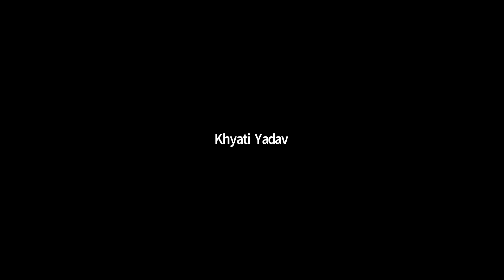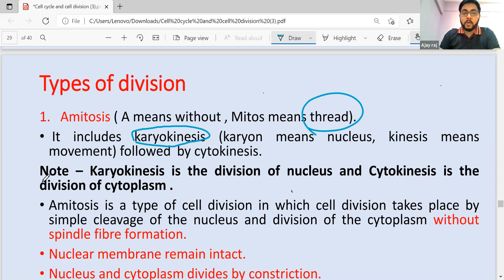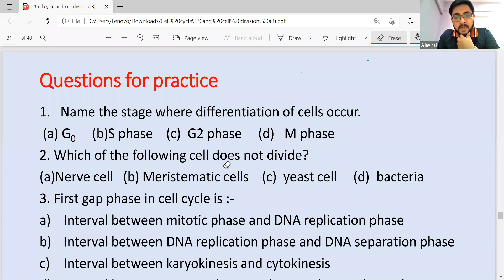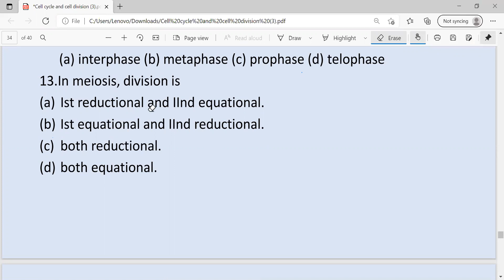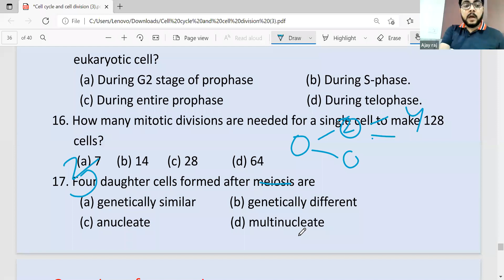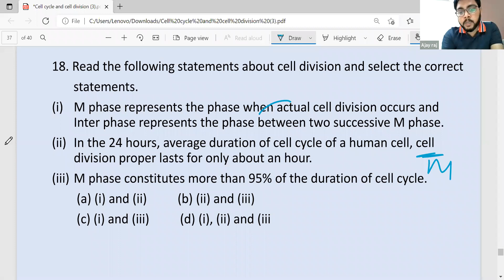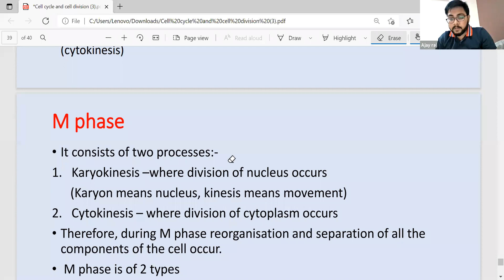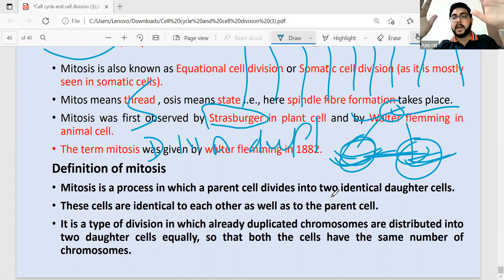L6 Cell Cycle & Cell Division | Types of Cell Division | Amitosis | Mitosis | XI | NCERT | Biology